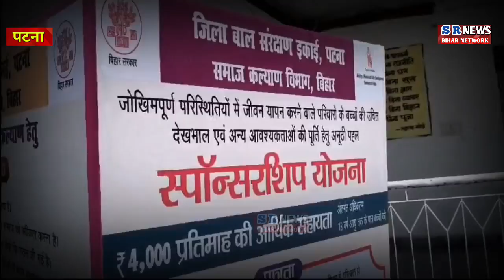ट्रांसजेंडर समुदाय की सशक्तिकरण के लिए नीतिश सरकार कर रही इतना सब कुछ!Patna डीएम ने सुने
US ON FACEBOOK:SR NEWS BIHAR NETWORKSUBSCRIBE OUR CHANNEL TO GET LATEST NEWS OF PATNA NEWS ,BIHAR NEWS ,INDIA NEWS ||HINDI NEWS||SR News